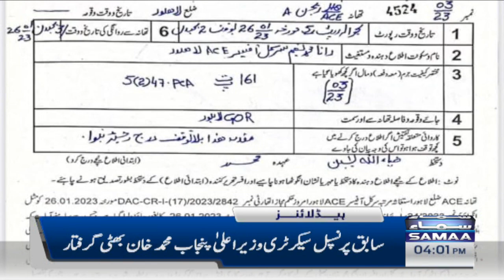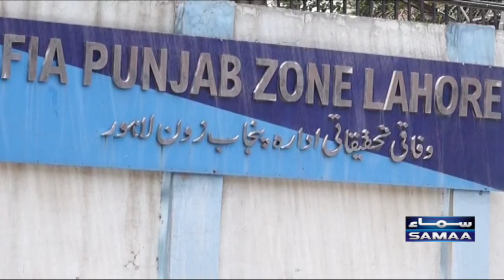Samaa News Headlines 4PM | SAMAA TV | 2nd March 2023